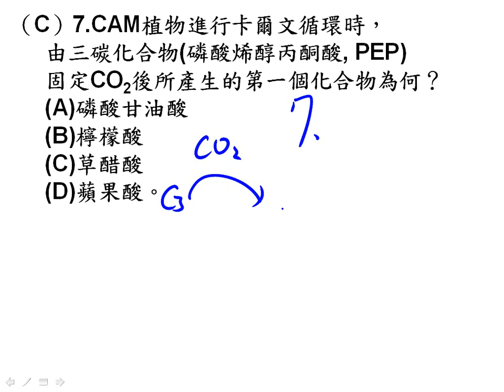t10601高三進度考ch2 單選07三捷